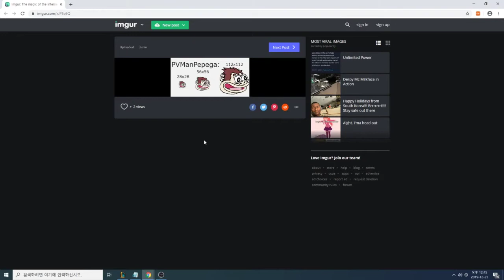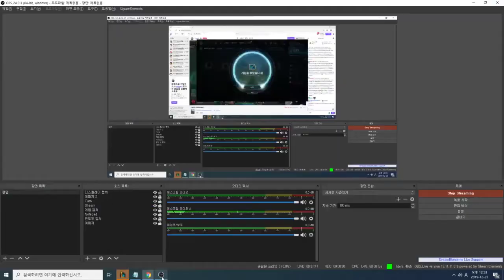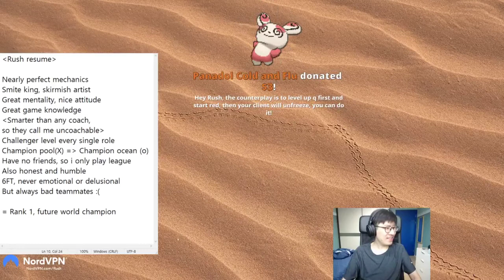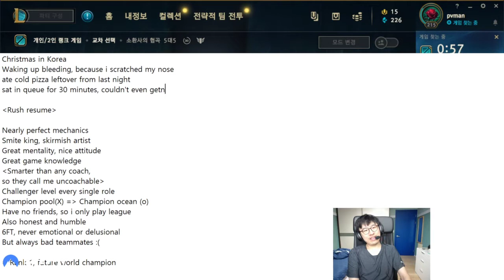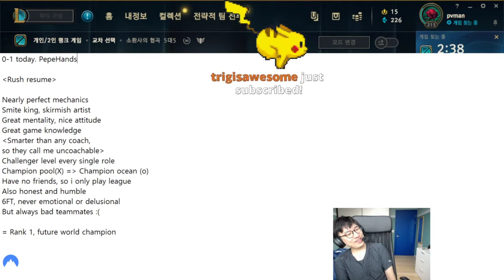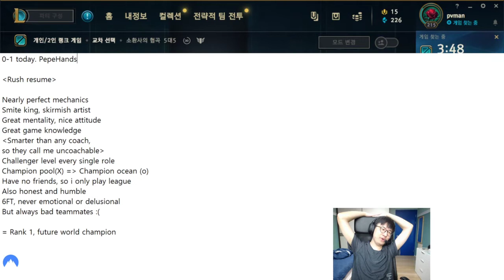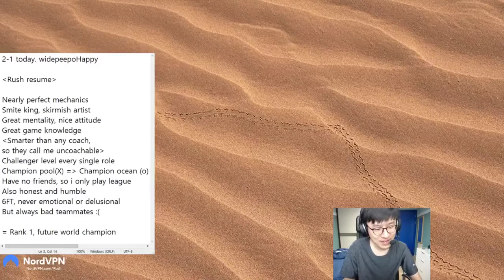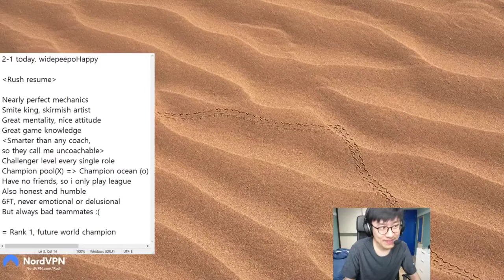Rush - Where is my Santa? (December 25th, 2019)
0:00:00 Intro
0:26:23 Elise
0:56:22 Lee Sin
1:35:08 Jarvan IV
2:22:40 Elise
3:07:44 Lee Sin
3:30:35 Camille
4:04:14 Olaf
4:57:27 Nidalee